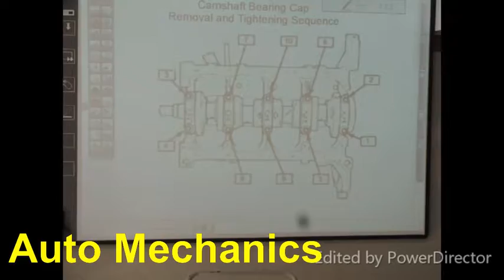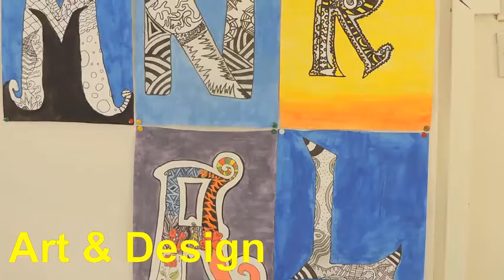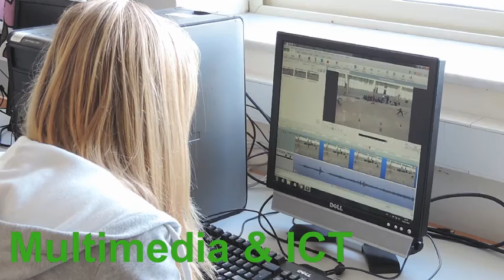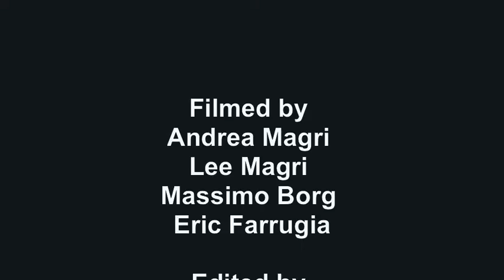ALP Subjects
Students working during their academic and vocational subjects at ALP Paola. Video created by Multimedia students at this Vocational Creative Centre 2015-6